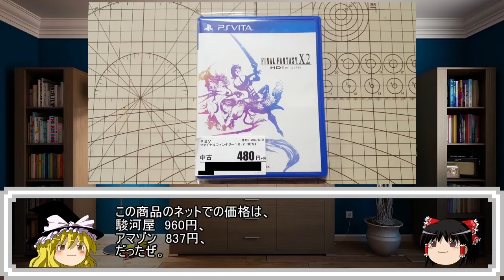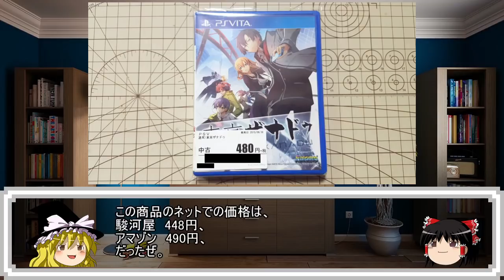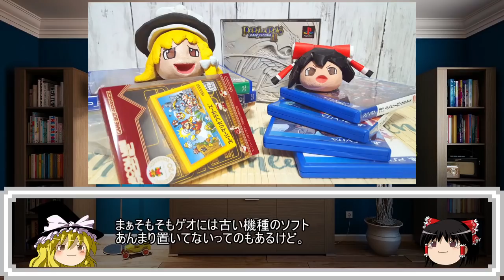【ゆっくりゲーム雑談】 ゲオセール行ってみた (2019年11月2～4日)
ゆっくりを使用したゲーム雑談動画です。今回はうP主がゲオのセールで買ってきたゲームを紹介しています。暇つぶしに見ていただけると嬉しいです。